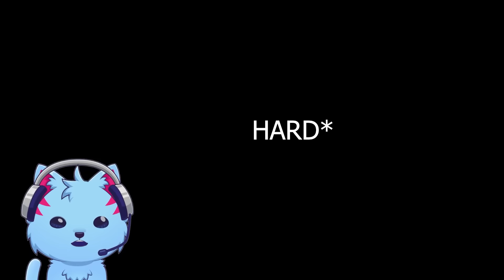I Used Only TURKEY UNITS in Toilet Tower Defense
Gravycatman

I’m a member of the Roblox Influencer Program and I may receive some perks and benefits from Roblox. I get paid when you use my star code.